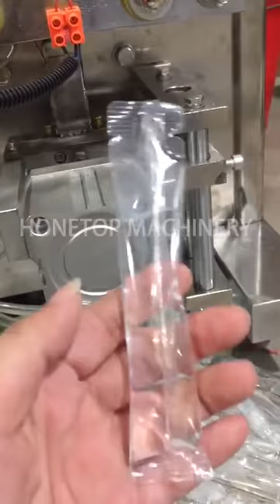special shape liquid packing machine